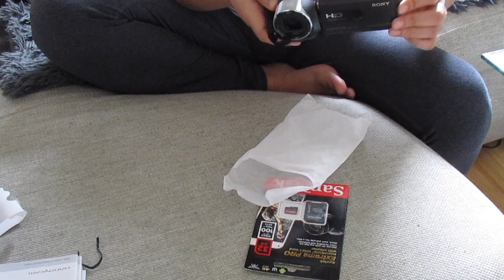Unboxing Sony HDR-PJ410 Camcorder With Bag